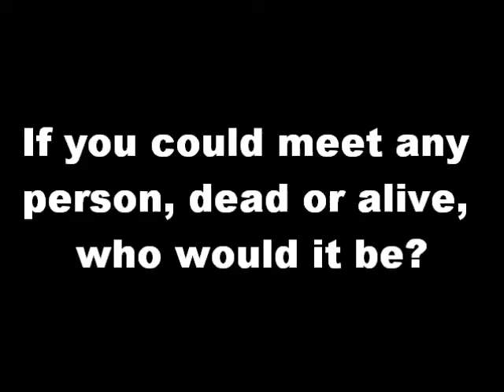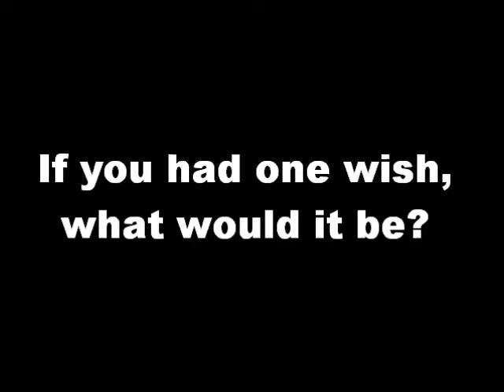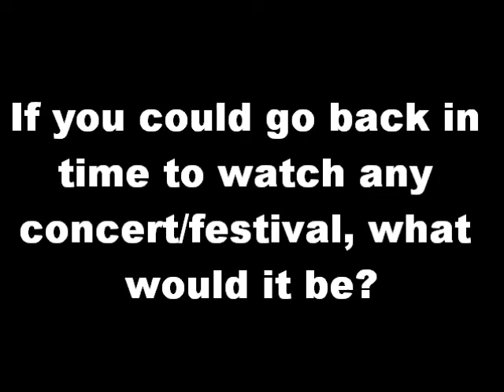WIYA? Tagged by Tanimechan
I have tagged by fellow anime reviewer, Tanimechan and I am gonna answer 12 questions. Be sure to check her youtube